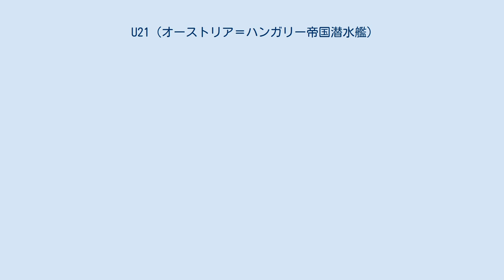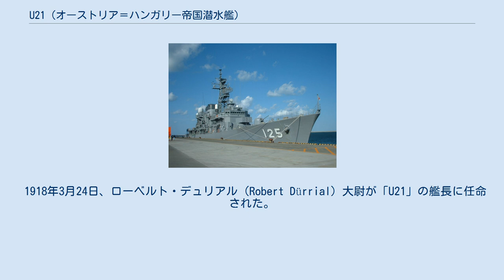U21 (オーストリア＝ハンガリー帝国潜水艦)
オーストリア＝ハンガリー帝国の潜水艦
U21 (SM U21 または U XXI) はオーストリア＝ハンガリー帝国海軍の潜水艦。
U20級。
 ポーラ海軍工廠で建造。
1915年3月27日発注。
1915年中頃起工。
1916年8月15日進水。
 1917年1月の潜水試験中に深く潜りすぎたため損傷し、その後7ヶ月以上修理に要した。
「U21」は8月15日にフーゴ・フォン・ザイファーティッツ（Hugo von Seyffertitz）大尉の指揮下就役した。
31歳のザイファーティッツは潜水艦艦長を務めるのは初めてであった。
 就役から10日後、「U21」は無事42mまで潜水に成功した。
しかし、9月に潜航試験を行った際海底に接触して艦首がくぼみ、修理が必要となった。
9月29日、ザイファーティッツは「U21」をブリユニの潜水艦基地からコトルへ向かわせた。
コトルには10月1日に到着した。
10月4日に「U21」はアルバニア沿岸への哨戒に出発したが、10月中旬にはコトルに戻った。
 10月15日、U-21はコトルから出撃し、初めての地中海への展開を開始した。
「U21」はイオニア海へ向かおうとしたが、司令塔のハッチで漏水が発生し修理不可能であったため帰投を余儀なくされた。
10月18日にコトルに戻ったU-21はプーラへ向かい、そこには10月24日に着いた。
そこでU-21は修理を受けた。
修理中にザイファーティッツは潜水艦「U47」に移った。
 1918年3月24日、ローベルト・デュリアル（Robert Dürrial）大尉が「U21」の艦長に任命された。
26歳のデュリアルは1917年に潜水艦「U10」の艦長を4ヶ月間務めていた。
「U21」は6月1日にプーラからコトルへ向け出発したが、途中ジャイロコンパス修理のためにラブ島とNovigradに立ち寄った。
 7月16日、アルバニア沿岸での哨戒中、ディーゼルエンジンのピストンが破損したため「U21」はDjenovicへ向かった。
7月25日、「U21」はプーラへと曳航された。
そして戦争終了までそこに留まった。
「U21」は賠償艦としてイタリアに引き渡され、1920年に解体された。
他の同型艦同様、「U21」の戦果は皆無であった。